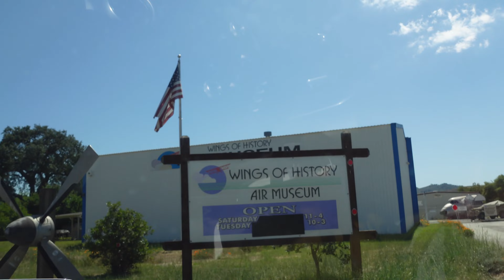I did 18000 Feet SKYDIVING for the First Time